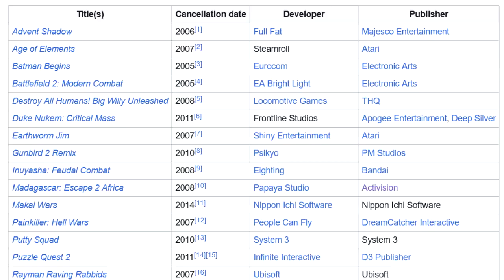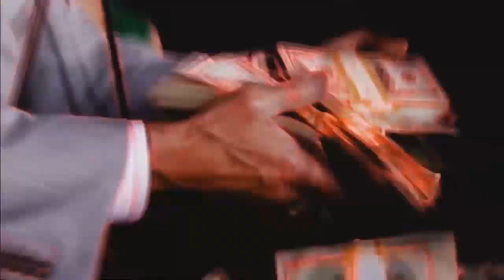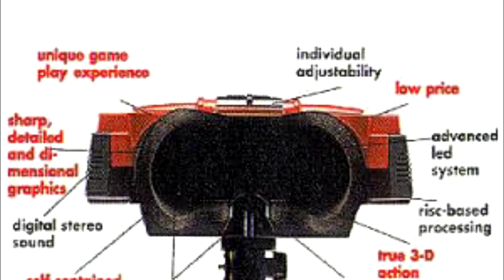Las Peores Consolas de Videojuego Parte 2: The Virtual Boy /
Nintendo en 1995 tenia una fiera competicion contra Sony y otras compañias con sus consolas de videojuegos de la nueva generacion con graficos impresionantes y mas potencia, pero Nintendo no pudo estar a la altura de su competicion con una de sus peores consolas de la historia: La Virtual Boy.